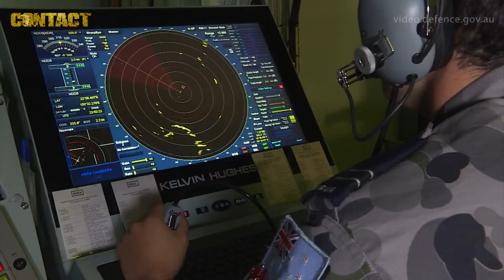Talisman Sabre – air operations on HMAS Canberra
HMAS Canberra conducted a wide range of air operations with aircraft from the Royal Australian Navy, Australian Army and international navies landing and taking off from her deck during Exercise Talisman Sabre 17.
MRH-90, Seasprite, Osprey and Sea Stallion were among the airframes testing Australia's largest ship and its crew.

Exercise Talisman Sabre 2017 (TS17) is a biennial combined Australian and United States training activity, designed to train respective military forces in planning and conducting combined task-force operations to improve the combat readiness and interoperability between the respective forces.

This exercise is a major undertaking that reflects the closeness of the two alliance and the strength of the ongoing military-to-military relationship.

The exercise involves more than 30,000 soldier, sailors, airmen and marines.

Now in its seventh iteration, the Talisman Sabre series of exercises is the principal Australian and US military training activity focused on the planning and conduct of mid-intensity high-end warfighting in the air, land and maritime domains.

TS17 incorporates force preparation activities, special-forces activities, amphibious landings, parachuting, land-force manoeuvre, urban operations, air operations, maritime operations and a number of live-fire components.

Sincerely,

Brian Hartigan
Managing Editor

Minnamurra
NSW 2533
AUSTRALIA